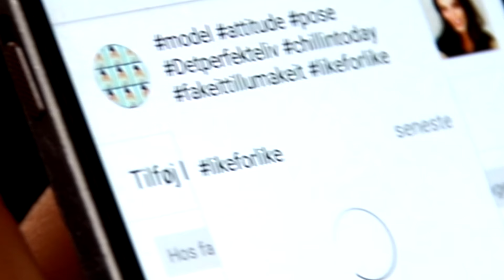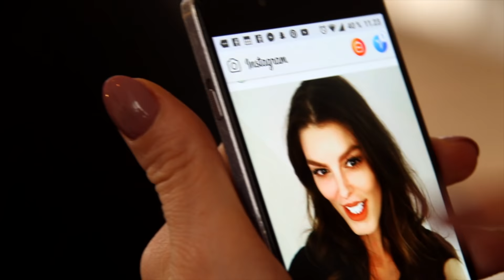Det Perfekte Liv (feat. Sigmund)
Livet i Likes præsenterer “Det Perfekte Liv”

Produceret af
Kasper Svenstrup

Skrevet af
Christel Knop, Denice Puggaard og Sigmund Trondheim

Redigeret af Christel Knop

Se mere om Livet i Likes på Instagram

Tak til ALLE der har været en del af Det Perfekte Liv

Cæcilie Smith
Flora Ofelia
Alberte Sehested
Alma Edwards
Karla Søgaard
Ida-Marie
Caroline Glahn,
Eva Milthers
Oliver Preisler
Freja
Amalie Bennike
Krista Farlov
Emma Friis,
Sara-Victoria,
Brynja,
Philippa Hass, Pauline Hass,
Emilie Taagaard,
Cecilie Astrup
Sophie-Amalie Kierkegaard
Cassandra Zeterwal
Cecillia Nielsen
Mille Elvira
Amanda Nielsen
Alberte Ebak
Flora ?? (DanseFLora)
Hawa Jalloh
Alberte
Victoria Mary Kilburn
Isabella Miriam Kilburn
Frederik Emil Clausen
Clara Ballesgaard Poulsen
Samuel Vynne Muschinsky
Mikkel Sass Nørgård
Jo Bille
Silje Lassen Brix
Clara Emilie Steen-Petersen
Jasmin Malou Axkær Petersen
Sandy Berling
Maiken H. Hansen
Alberte Sander Jensen
Rose Lucia Vigel
Nanna Nielsen
Olivia Østrup Lagerqvist
Carolina Stiedl
Alberte Egeskov Bak
Isolde
Filippa Krarup Simonsen
Amanda Nielsen
Dagmar
Victoria Kilburn
Josefine Houmann Aalykke
Bjørk Dengsøe Amtoft Poulsen
Kaya Dengsøe Amtoft Poulsen
Molly Marie
Raagaard
Elisa Warrer Iversen
Marie Engstrøm
Elsa Elvira Kyster Hvelplund
Asta Elvira  Rasmussen
Frida  Balmforth
Caroline Houmøller Olesen
Celie Lillerøj Nagel
Katinka  Bauer
Silke Pryds Beck
Emma Skovmøller Bellini
Sofie Olesen - Heinze
Alma Cecilie    Busck
Carla Sofia Skjoldager
Billie Ruda
Ida Marie Gade Langsted
Rebekka Friis
Isabella P Vangsgaard
Astrid Cederblad
Mathilde Dueholm
Alicia Hamilton
 Olivia Jürs
Clara Vega Møller
Ursula Netterstrøm-Wammen
Mille Jensen Hedeby
OG MANGE FLERE. ❤️❤️❤️